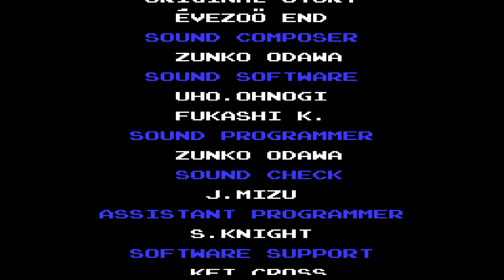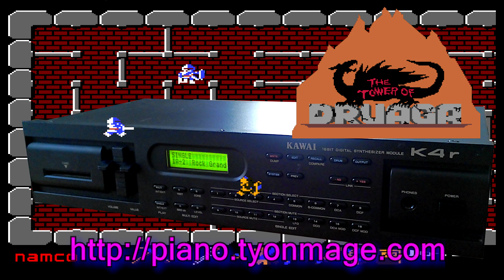ドルアーガの塔 "THE TOWER of DRUAGA" for K4r KAWAI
ドルアーガの塔より、オールＢＧＭです。
カワイ K4rにて演奏しています。
KAWAI K4r is playing "ALL BGM for THE TOWER of DRUAGA".

Part Map
0:03 OPENNING BGM
0:10 MAIN BGM
1:24 CLEAR BGM
1:30 THEME of DRAGON
3:41 THEME of DRUAGA
5:00 THEME of PRINCESS
5:57 ENDING BGM
7:45 GAME OVER

[[ Link to "The Tower of DRUAGA" ]]